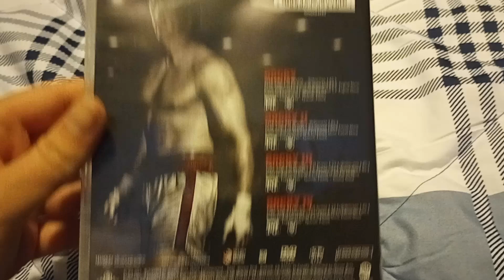Rocky 4-Movie Collection (1976-1985): DVD Review